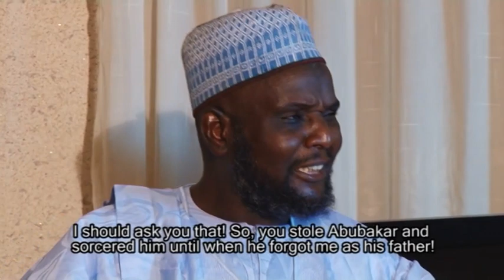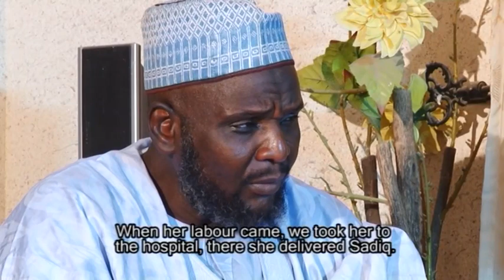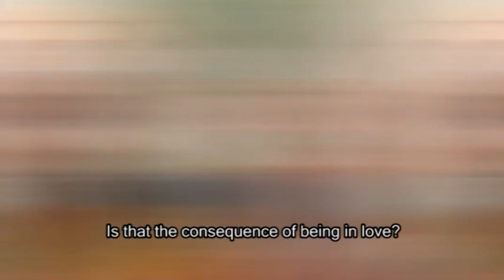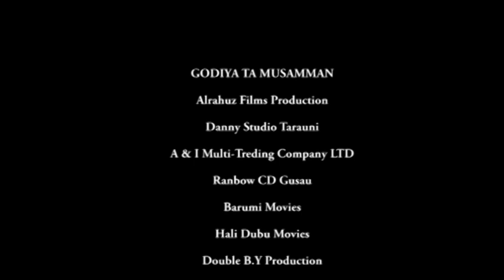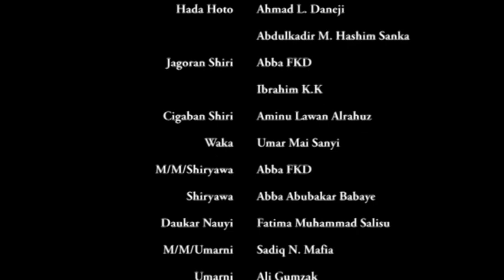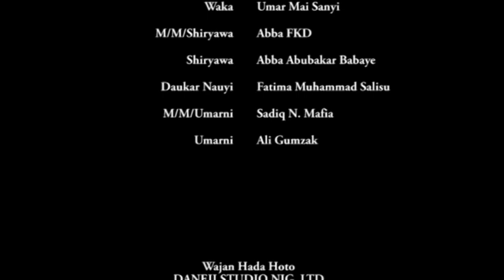talaka dan gida wanda yaci zuciyar uwar gidansa - Hausa Movies 2020 | Hausa Films 2020